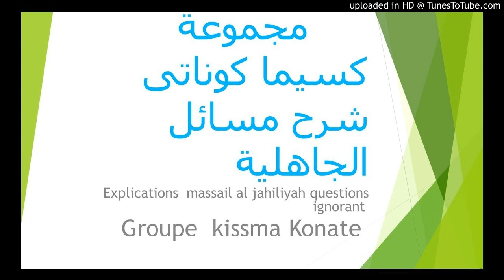Cheikh Kissima Konaté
Explication Massil-al-Jahiliyah Question Ignorante Leçon 80 le 15/10/2020